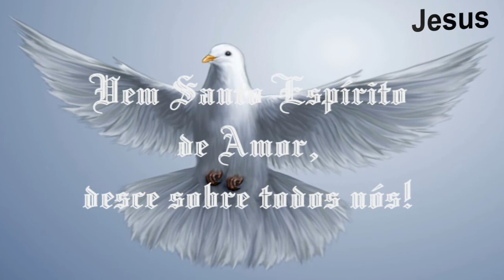Pe José Augusto_ Fidelidade Eterna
A pessoa que está ao seu lado hoje é um mistério, por isso mesmo existe o namoro, que é uma etapa de discernimento.O casamento deve ser uma fidelidade eterna, assim como é a fidelidade da Santíssima Trindade com a Igreja.

Aprofundamento para namorados e noivos.
03/06/2012